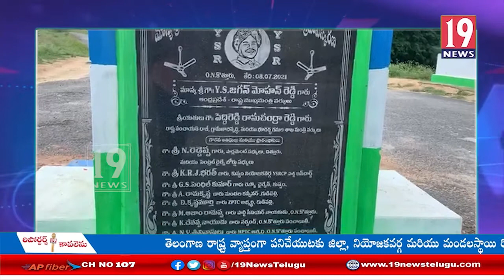కుప్పం నియోజవర్గం ఓయాన్ గ్రామంలో వైయస్సార్ విగ్రహం మిస్సింగ్ - వైసీపీ నాయకులు ఆందోళనలు - చిత్తూరు